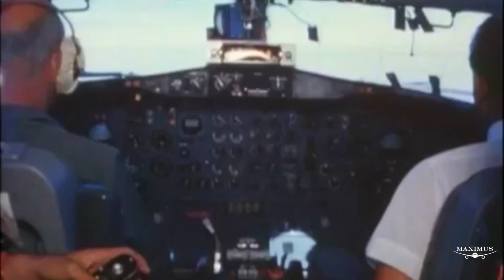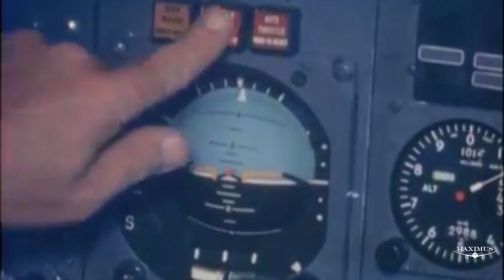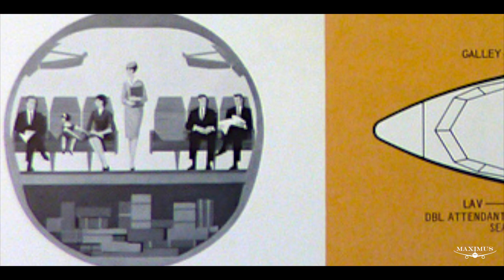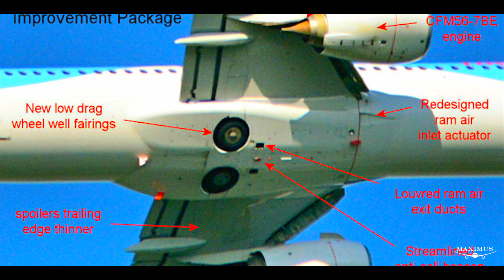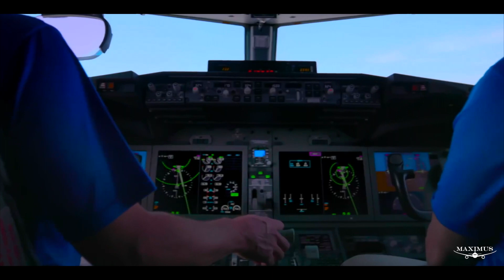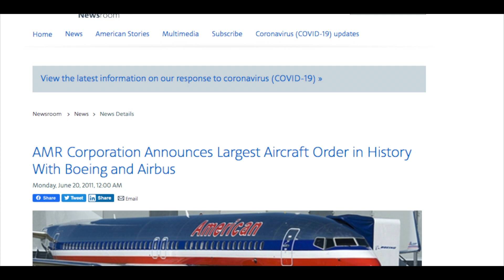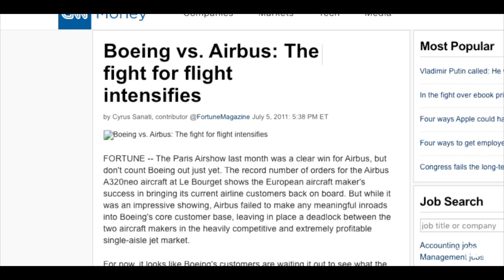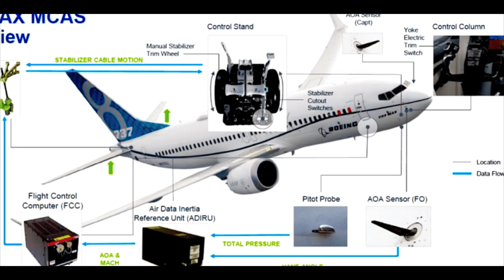(Boeing 737) How The Hell Did We Get Here? A Complete Look Back At The History Of The 737 Program.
Once the best selling airplane in the history of commercial aviation.  The Boeing 737 finds itself at a crossroads between the past, the present and the future. In this video, we aren't really looking forward as much as we are looking to the past.  The History of the Boeing 737 on Maximus Aviation.